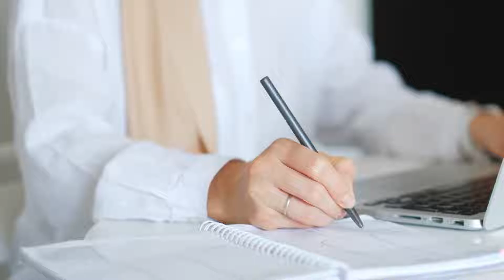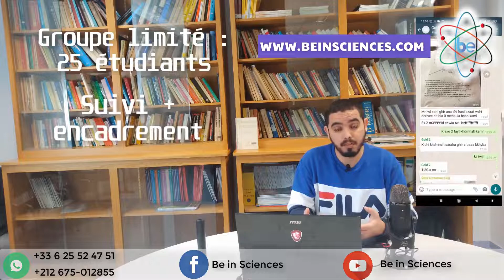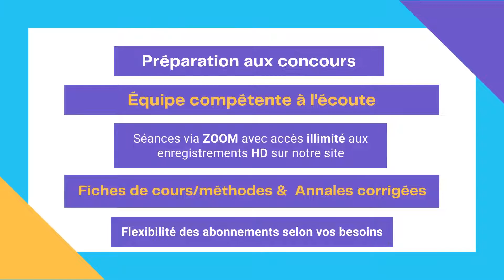Offre Be In Sciences 2021 2022